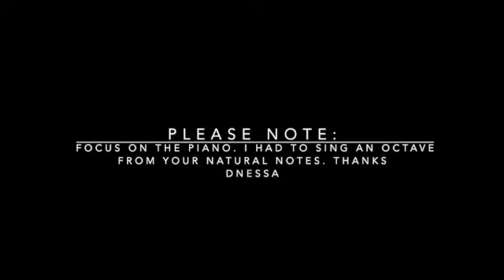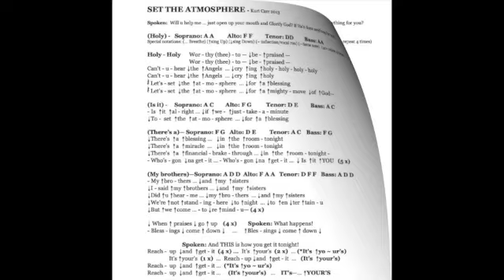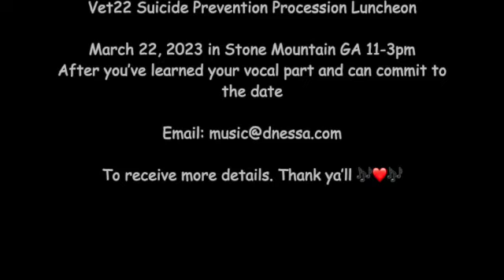Set the Atmosphere - dNessa - Bass Vocal (1 of 4)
Set the Atmosphere - Kurt Carr & the Kurt Carr Singers
Vocal Preparation for Vet22 Suicide Prevention Procession Luncheon on March 22, 2023 in Stone Mountain GA 11-3pm
After you’ve learned your vocal part & can commit to the date

Songs to be performed March 22, 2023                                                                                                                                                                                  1. Set the Atmosphere - Kurt Carr & The Kurt Carr Singers
2. Deliver Me -  Donald Lawrence -Tri-City Singers  feat. Le’Andria Johnson
3. The Battle Is the Lords - Yolanda Adams